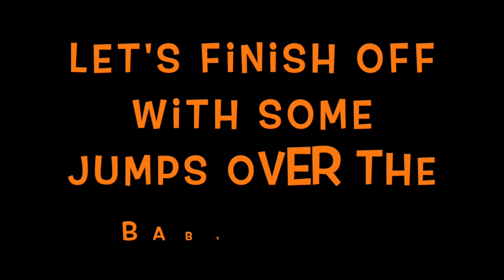Tiger Tabata WorkOut-Tuscany Heights Distance Learning (Physical Education)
Join Coach Kaufman in a very SPECIAL Tabata work out where she trains with 2 very special guests! Get your work out gear on with a water bottle handy because you are in for an AWESOME workout! Have fun and ENJOY!